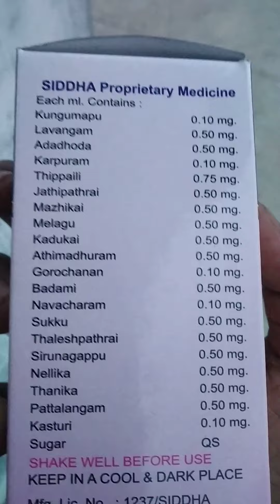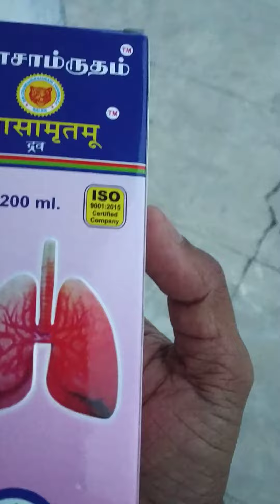தீராத ஆஸ்துமா சம்பந்தப்பட்ட சளி, இருமல், தலைவலி, ஜலதோஷம், அலர்ஜி, அடுக்கு தும்மல் சரியாக வழிகள்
விலை  - 249/-

இருமல் தும்மல் குணமாக

ஆஸ்துமா என்பது குறைபாடுதான்  நோயல்ல

சுவாசகோச முத்திரை சிறந்த பலனைத் தரும்

பொதுவாக மருத்துவர்களாக நாம் தான் நோயாளிகளுக்கு கற்றுத் தருவோம். என்று நினைத்துக் கொண்டு இருக்கிறோம்.

ஆஸ்துமா என்பது ஒரு சுவாசக் கோளாறு. சுவாச மண்டலத்தின் காற்றுப் பாதைகள் சுருங்குவதால் ஏற்படுகிறது.

சுவாசப் பாதையில் ஏற்படும் அடைப்பு, மூச்சு விடுவதில் சிக்கலை உருவாக்கும். 'பிராங்கைல் டியூப்' எனப்படும் காற்றுக் குழாய்கள் நுரையீரலுக்குஆக்ஸிஜனை எடுத்துச் செல்கிறது. ஆஸ்துமா பாதித்தவர்களின் மூச்சுக் குழாய் தசைகளில் கசிவு ஏற்பட்டு வீங்கி விடும். உப்பிய தசைகள்
மூச்சுக்குழாயை சுருக்கி அதன்துவாரத்தின் சுற்றளவை குறைக்கும். வழக்கத்திற்கு மாறாக 'பிராங்கைல் டியூப்ஸ்' அதிக சளியை சுரக்கும். இந்த சளிகளும் கட்டிகள் போல மூச்சுக்குழாயின் பாதையை அடைக்கும். இதனால் மூச்சு விடுவதில் சிரமம் ஏற்படும்.

வயிறு முட்ட சாப்பிடக்கூடாது. எளிதாகச் செரிக்கும் வகையில் உணவு இருக்க வேண்டும். உறங்கச் செல்வதற்கு 2 மணி நேரத்துக்கு முன்பு இரவு உணவை முடித்துக்கொள்ள வேண்டும்.

இவர்கள் இளஞ்சூடான தண்ணீரை அடிக்கடி அருந்தினால் நுரையீரலில் சேருகின்ற சளி உடனுக்குடன் வெளியேற வாய்ப்பு கிடைக்கும். நீராவி பிடிப்பதும் நல்ல பலன் தரும்